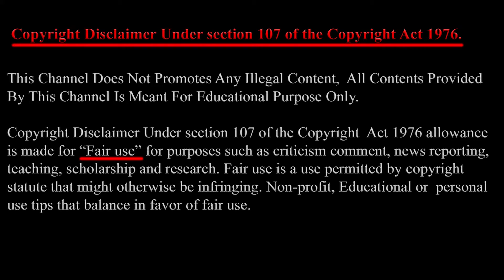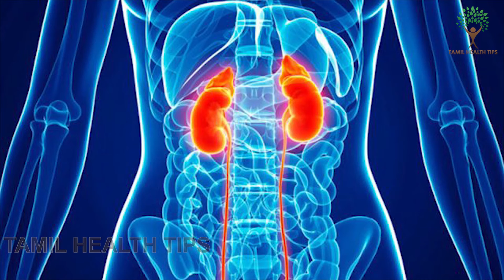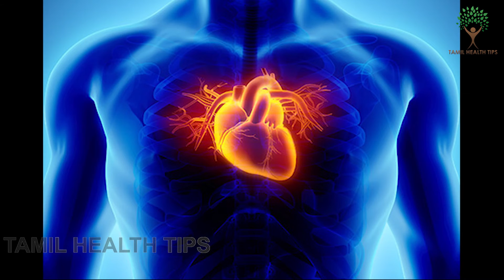காலையில் சுடு நீர் குடிப்பவர்கள் | Uses of Drinking Warm Water In The Morning | Tamil Health Tips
காலையில் சுடு நீர் குடிப்பவர்கள்!  பாருங்கள்! | Reasons To Drink Warm Water In The Morning !!
Drinking a warm glass of water in the morning helps your body flush out toxins, stimulate your bowel movements and loosen up your stools, speeds up weight loss, and soothes your entire respiratory tract.